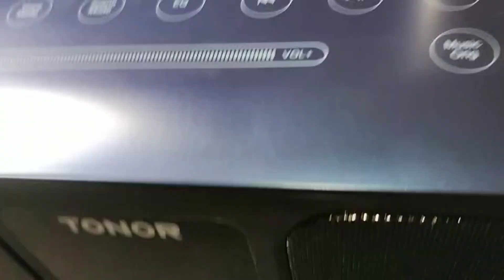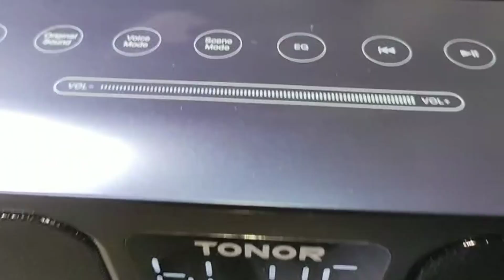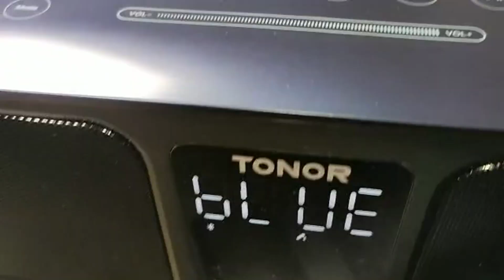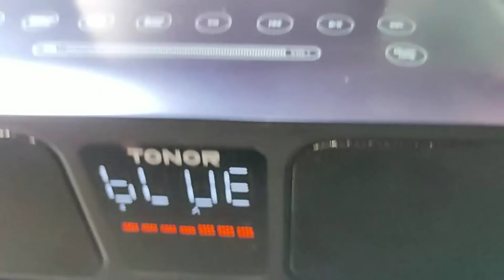TONOR Máquina de Karaoke, Altavoz Grande con 2 Micrófonos Inalámbricos Sistema, Buena calidad de son